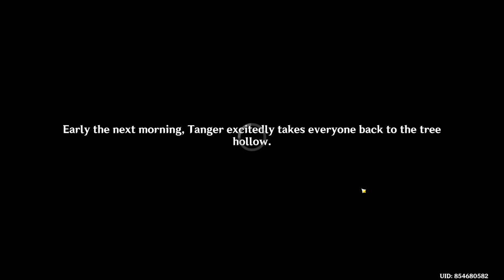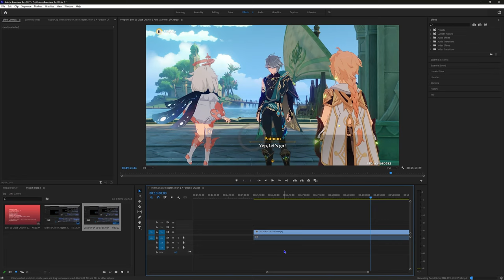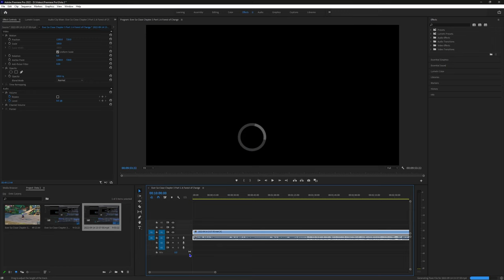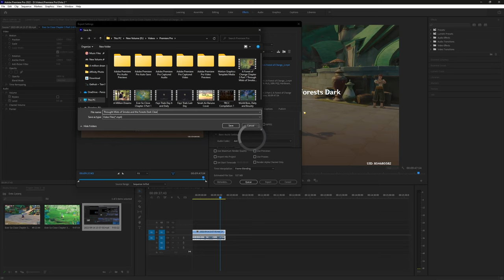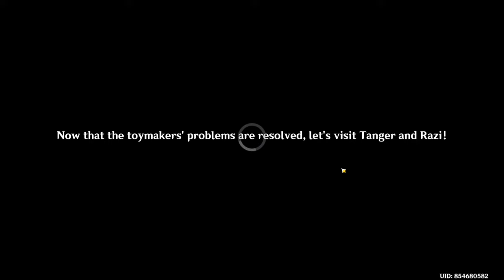Go to Gandharva Ville and Find Tanger